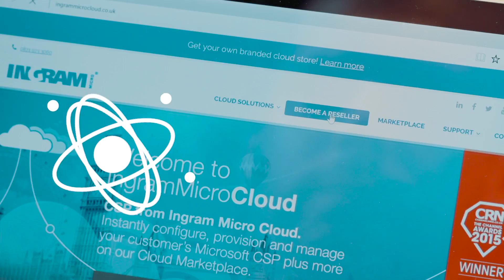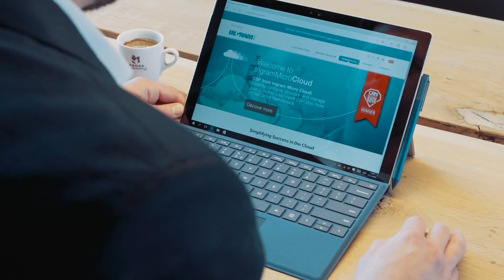The Ingram Micro Ecosystem of Cloud Strategy